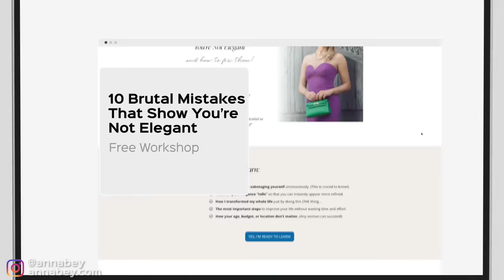10 Style Rules You MUST Learn Once & For All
Ladies, these dressing rules will help you to look elegant every single day! Make style changes you’ve been wanting to make with my FREE workshop

⚜️Start your transformation with me by taking one of my courses